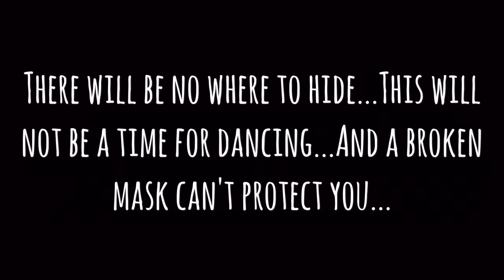My message to Curt Gannon